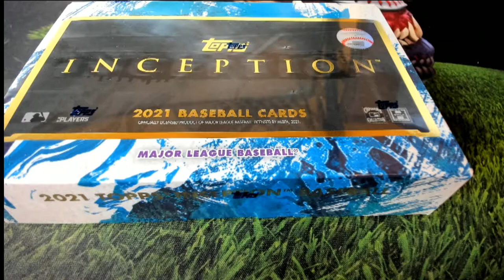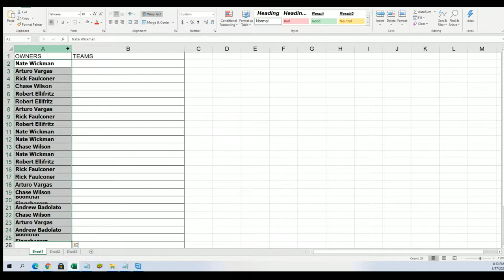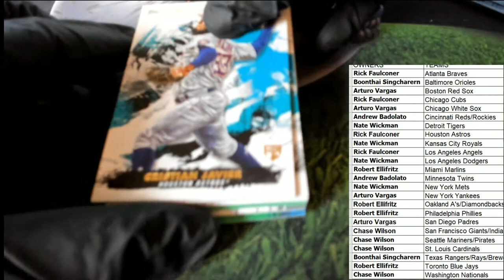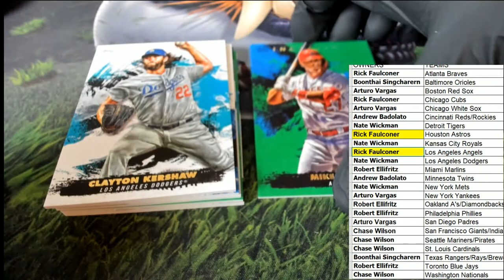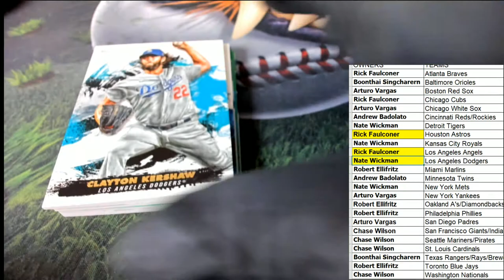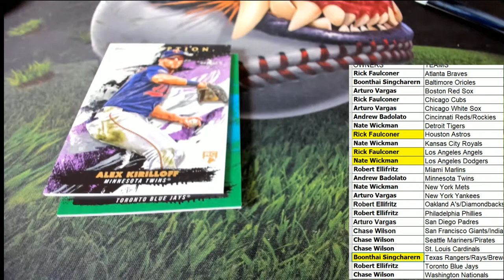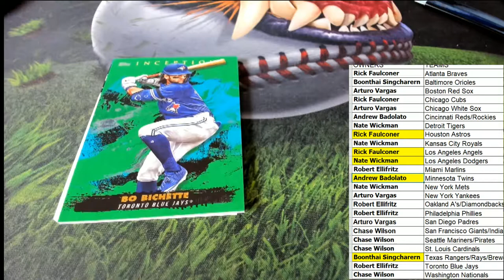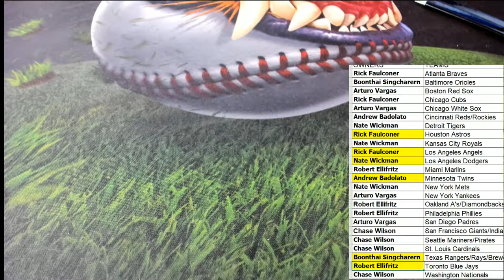2021 Topps Inception Baseball Hobby ID 21INCEPTION124